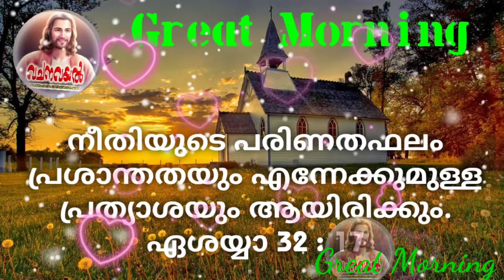Episode 24 /Great Morning